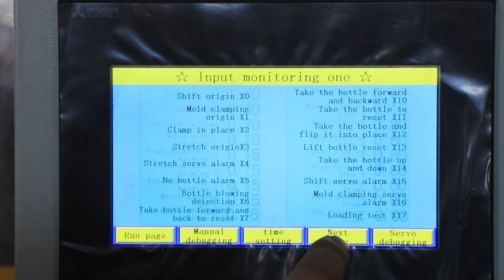Four cavity blowing machine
Four cavities full automatic blowing machine is special for producing PET bottles,plastic bottle, which also named PET bottle machine.The outside of the machine is equipped with an air compressor, an air tank, an air cooling dryer group and a water chiller to assist the blow molding machine to run more efficiently.

Four cavities full automatic blowing machine made by our company has a lot of advantages:
1.Higher Speed (higher output) and high productivity
2.Special heating lamps and servo system, More energy saving
3.More stability and running smoothly
4.More competitive price
5.Less initial investment,return back of investment within a short of time
6.Easier and faster start-up and installation
7.Easier operation and maintenance
8.5 years guarantee
9.2 years free spare parts
10.In time questions answered and problem solved within 2 hours
11.Fast delivery, within 30 days
12.Inspection before delivery
13.PLC, HMI and Servo system adopt Mitsubishi,
14.Cylinder use Festo and valve use SMC
15.Electrical parts use Schneider
16.Parision controller use Moog
17.Hydraulic system use Yuken
18.Free Molds design
19.7/24 online service
20.Payment: LC at sight even LC 3-6 months can be accept
21.Higher production efficiency, and better preform quality
22.Plastic Packing whole line machines integration

Maiwei Machinery advantages：
1.Over 20 years professional blowing machine, preform mold manufacturing experiences
2.CE certificate and ISO 9001, SGS Certificate
3.Over 3,000 square meters area
4.50 Skilled workers and 10 engineers specialized on blowing machine and molds design, 10 technicians to service customer for installation and training.
5.Delivery Blowing machine and Molds to more than 300 sets per year
6.20 advanced manufacturing equipment such as machining centers, turning, milling centers, and electric discharge machines
7. Exported machines and molds to more than 80 countries in South Asia, Africa, Middle East, South America and East Europe.
8.Enough experiences on whole line liquid packaging solution